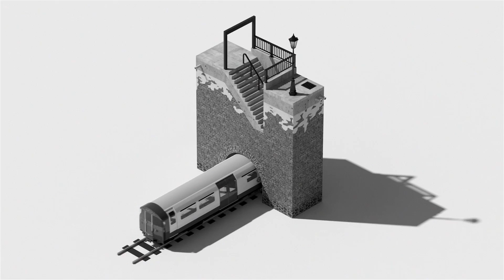Motion Style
A small selection of our stylized 3D work - happy and colourful.